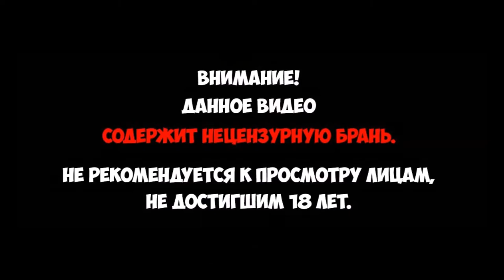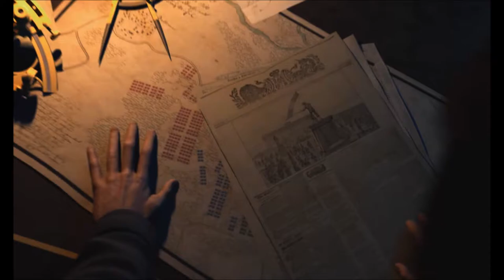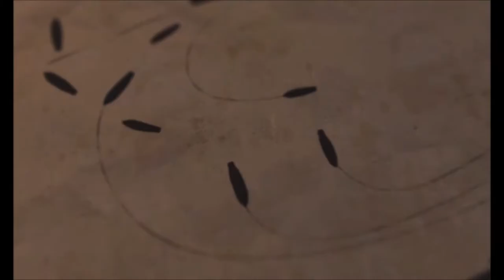Empire Total War | ДИПЛОМАТИЯ!! ПЕРВЫЙ КОНФЛИКТ!! #1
1700 год - Прусское государство начинает свою активную компанию по расширению своих границ. Фридрих I объявил себя королем в Пруссии - чем огорчил Австрийцев и ближайших своих соседей. Пруссаки готовы использовать свой опыт в военном деле - дабы показать на что они способны. В начале компании были налажены дипломатические связи с соседями - установка торговых путей. Польша-Литва предложили Фридриху I отдать часть территории - в обмен на право прохода. После отказа - через время Австрия объявила войну Пруссии  и состоялся первый бой на территории Пруссии - совсем не далеко от Берлина! Что было дальше? - Вы узнаете в этом видео!